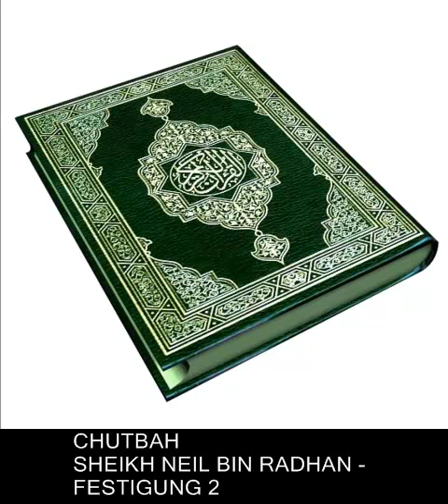Sheikh Neil bin Radhan - Chutbah (FESTIGUNG 2)